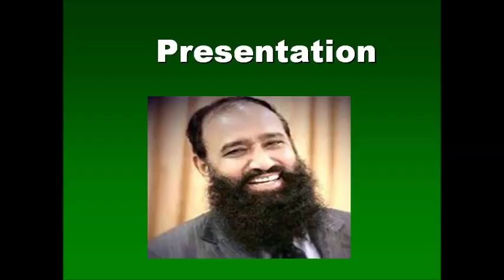Pubbi Betal Bakri Kamzore Udas Sust Elaj Dr Ashraf Sahibzada